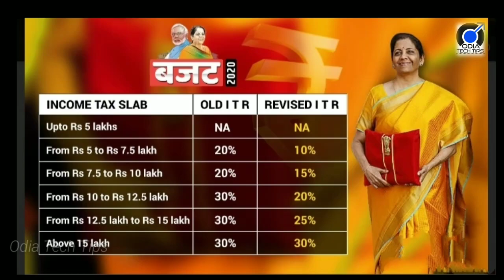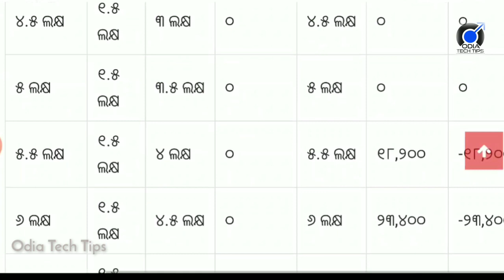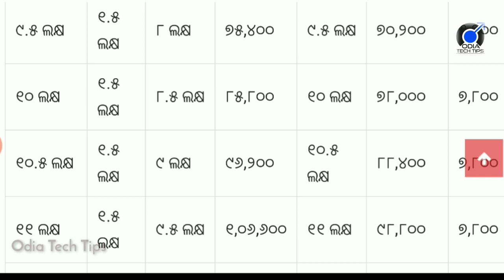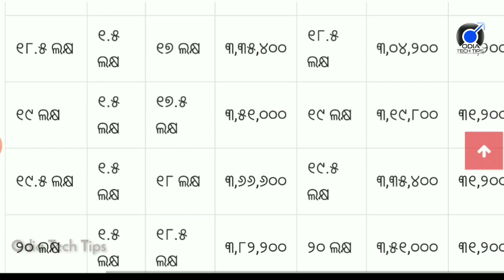କେତେ ଆୟରେ କେତେ ଟିକସ ଦେବେ ଟେବୁଲ ମାଧ୍ୟମରେ ଦେଖନ୍ତୁ income tax new list budget 2020 all details